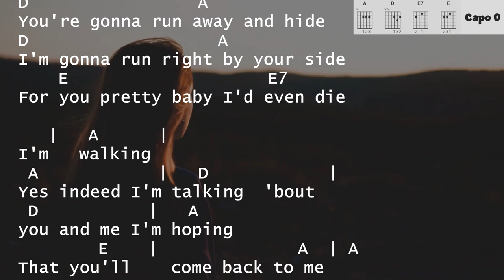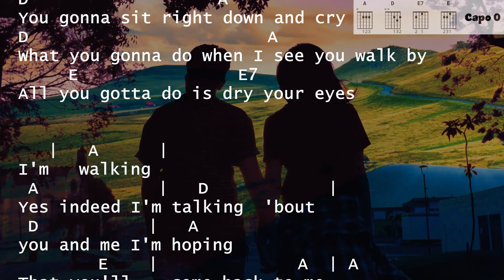I'm Walkin' Fats Domino sing & play along with easy chords lyrics tabs for guitar & Karaoke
I'm walkin‘
Fats Domino
für Klaus

A

   |   A      |
I'm   walking
 A            |   D            |
Yes indeed I'm talking  'bout
 D           |   A
you and me I'm hoping
        E    |              A  | A
That you'll    come back to me

        A
Yes, I'm lonely
                 D
as I can be, I'm waiting
                     A
For your company I'm hoping
     E7                  A   A7

D                          A
What you gonna do when the well runs dry
D                 A
You're gonna run away and hide
D                   A
I'm gonna run right by your side
    E                    E7
For you pretty baby I'd even die

   |   A      |
I'm   walking
 A            |   D            |

SOLO

A | A | D | D | A E | A | A |

D | A | D | A | D | A | E | E7

   |   A      |
I'm   walking
 A            |   D            |

        A
Yes, I'm lonely
                 D

D                          A
D                   A
You gonna sit right down and cry
D                        A
What you gonna do when I see you walk by
     E                E7
All you gotta do is dry your eyes

   |   A      |
I'm   walking
 A            |   D            |

       fade out

optional End: A6 002222

Gemeinsam singen und musizieren!

Einfach Musik machen und singen ist ein Ausdruck der Lebensfreude!

Ideal für Lernende, Gitarrenlehrer, Jam Sessions, Gitarren-Gruppen oder Karaoke-Abende.

Die Liedtexte können z.B. mit einem Beamer an die Wand projiziert werden.
Notenkenntnisse und geübte Stimmen sind keine Voraussetzung! Je nach Fortschritt kann die Lautstärke des Originals individuell reduziert werden.

Das Repertoire ist grenzenlos – Popmusik, Schlager, Evergreens, …

Ich versuche Songs für Alle zu veröffentlichen, die noch nicht als play alongs auf Youtube zu finden sind. Anregungen sind willkommen.

Gitarre spielen lernen Lektion Stunde DIY einfach Begleitung Akkorde Capo Liedtexte mit Akkorden für die Gitarre, die wie bei Karaoke mitscrollen. Deutsche Musik Stücke Titel Lieder Songs einfach für die Gitarre.  Schnell schnelle Lektionen für Beginner, zum Start, nach Gehör, für Kinder und Jugendliche und Erwachsene. Mit Tabulaturen, keine Noten, für Karaoke und Rudelsingen, Crowd-Singing geeignet.